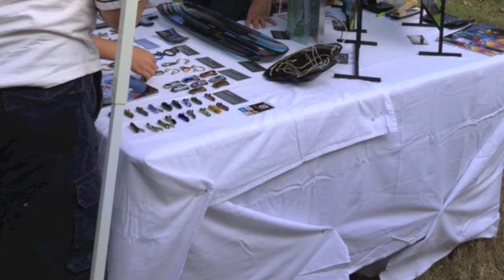Friendswood, Texas Spring Arts Festival - April 13th, 2013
A fantastic Arts Festival in Friendswood Texas.